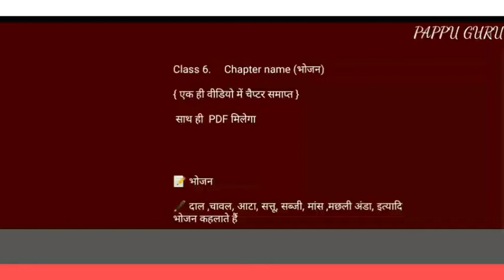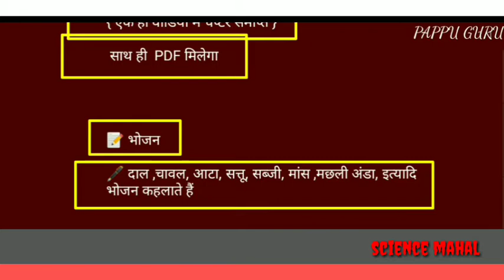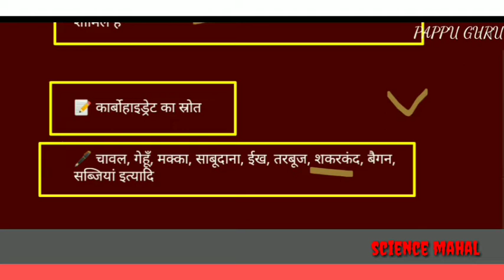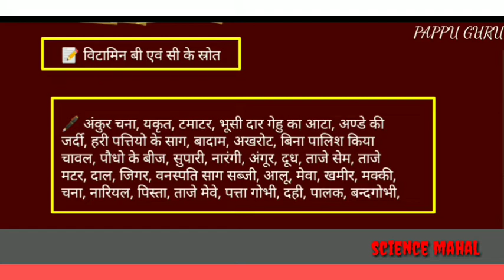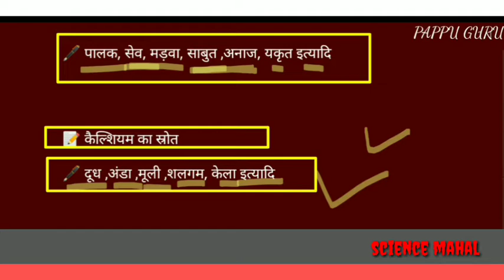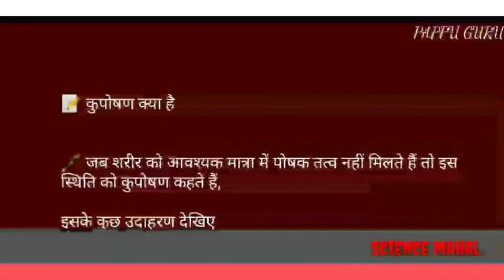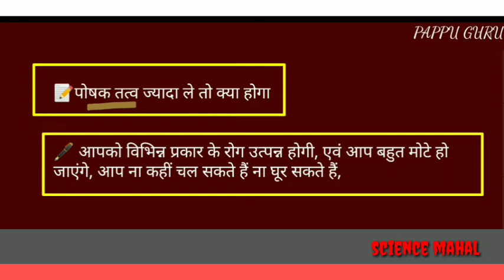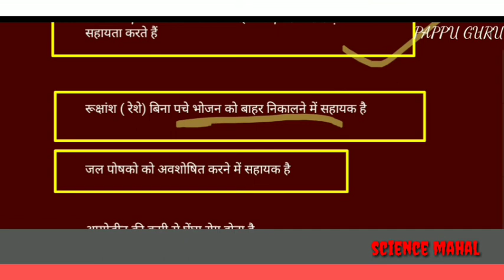class 6| NCERT| pappu bhai| food| भोजन | chapter | Hindi mein| कक्षा 6,| 6th | 7th| full details| in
class 6| NCERT| pappu bhai| food| भोजन | chapter | Hindi mein| कक्षा 6,| 6th | 7th| full details| in, BY PAPPU bro, PAPPU bhai, PAPPU guru, PAPPU sir,a

     is video mein hamen bataya hai
search
1)class 6th

2)class 6th math chapter 1

3)class 6th science chapter 1

4)class 6th english chapter 1

5)class 6th

6)class 6th history ncert chapter 1

7)class 6th hindi chapter 1

8)class 6th science chapter 2

9)class 6th history chapter 1

1⁰class 6th science

11)class 6th maths

class 6th history ncert chapter 1

class 6th

class 6th

11)bhojan class 6

12)hamara bhojan class 4

13)dopahar ka bhojan class 11 summary

14)bhojan ke ghatak class 6

15)dopahar ka bhojan class 11 summary 16)question answer bhojan ke ghatak class 6 in hindi

17)bhojan ke avyav class 7

18)bhojan ka pachan class 11

19)dopahar ka bhojan class 11 question answer

class 6th science chapter